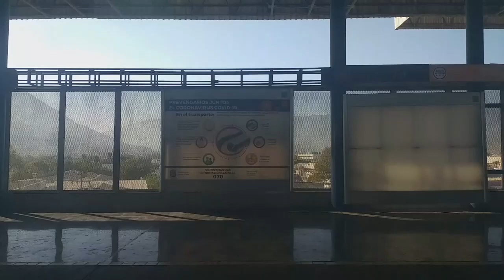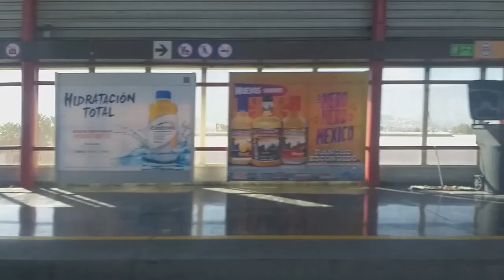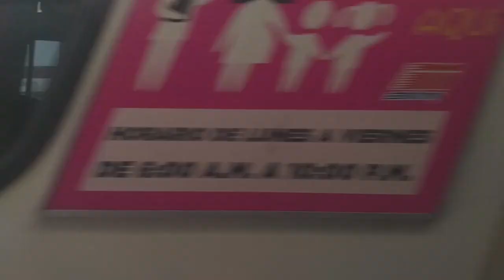LOS FANTASMAS DE LA COLONIA | HISTORIAS DE TERROR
¡Esperamos que las disfruten! Esperamos también que les guste nuestro trabajo, ya que le ponemos todo el cariño y dedicación que ustedes se merecen! Igualmente, nos mantenemos en constante mejora y leyendo su retroalimentación para brindarles un contenido de calidad! Si usted desea que su historia aparezca en alguno de nuestros videos, envíela a nuestra página de Facebook o dirección de correo electrónico, puede ser de cualquier temática, mientras sea de terror. Darle me gusta y activar las notificaciones para no perderse de ningún episodio! Muchas gracias por su apoyo!
Facebook: "El Mausoleo de los horrores"
SI NO SIRVEN LOS LINKS ESTARÁN EN EL COMENTARIO FIJADO